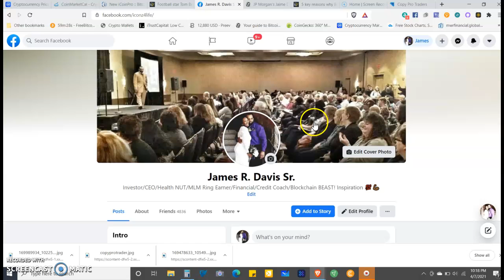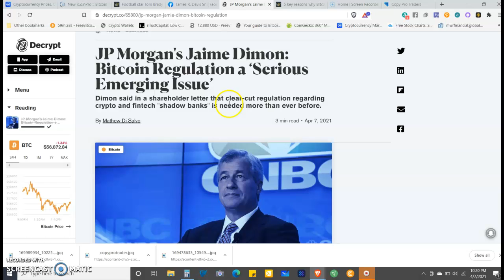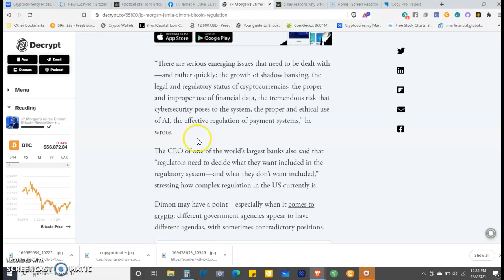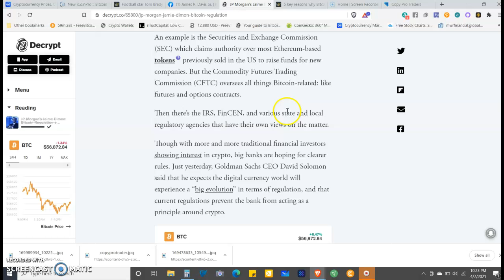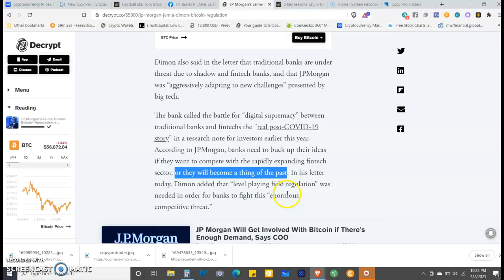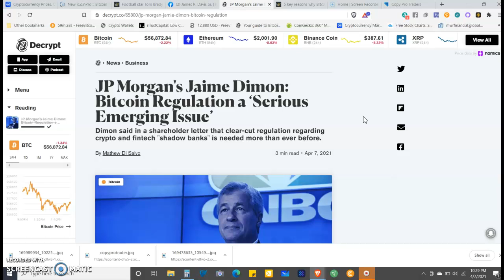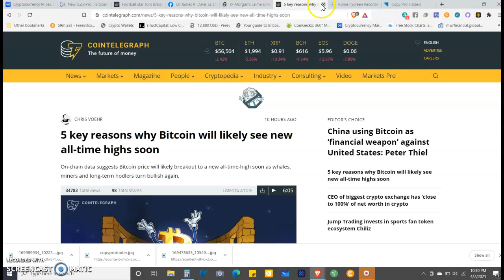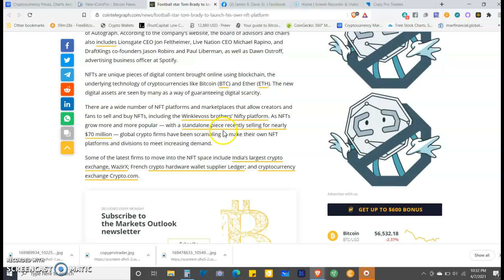REAL CRYPTO TALK: JPMorgan Chase CEO Jamie Dimon Is Back... Tom Brady To Launch His OWN NFT PLATFORM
**EDUCATION IS SOO IMPORTANT TO YOUR SUCCESS IN CRYPTO! SO DO NOT TAKE IT FOR GRANTED**